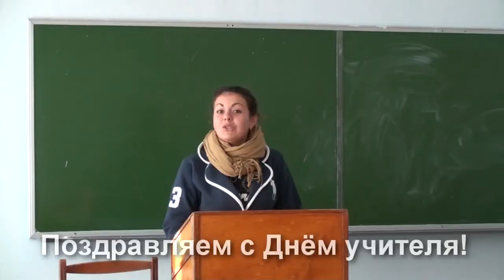С Днем Учителя!